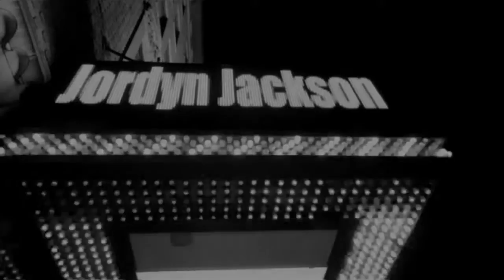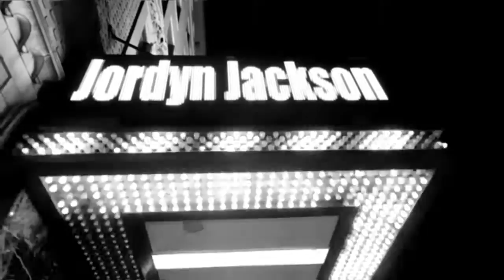Jordyn Jackson - Right Recordings EPK!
Electronic Press Kit video advertising the release of Jordyn Jackson's second single off of Right Recordings' UK release of "September in the Garden!"